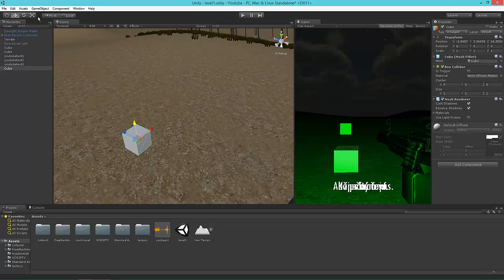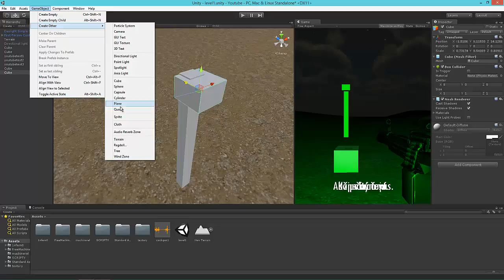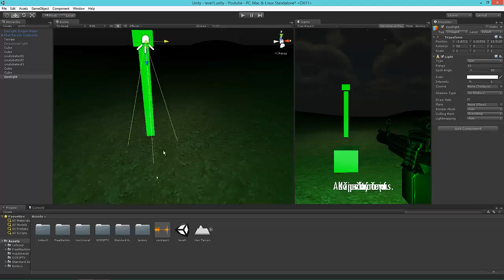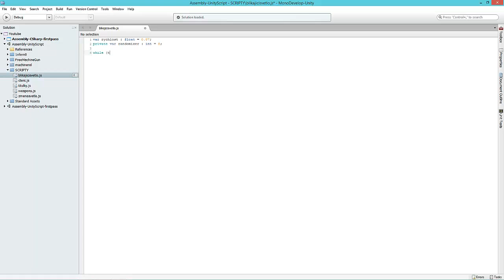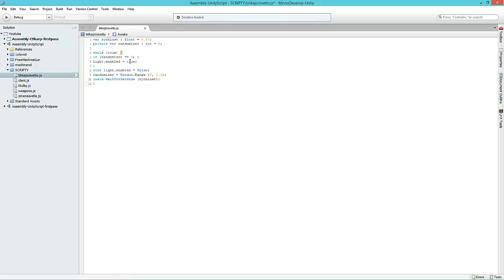Jak si vytvořit vlastní hru (Unity 3D) #7 Blikající světla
Mockrát děkuji za podporu!